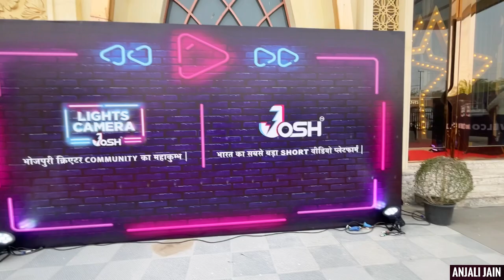Josh Event | Party | Creators | Anjali Jain | Vlog3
Heyyy guyss my new vlog is out 😁

( theanjalijain )

This song is not owned by me therefore I give all the credit to the music creators. ☺️